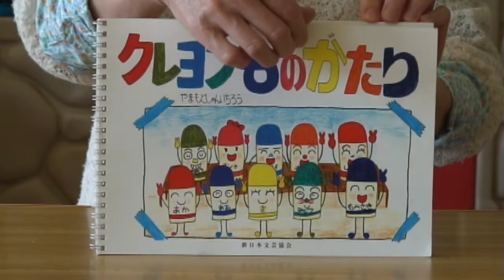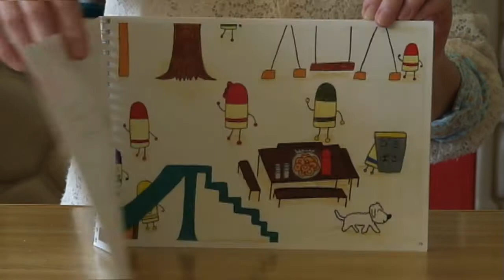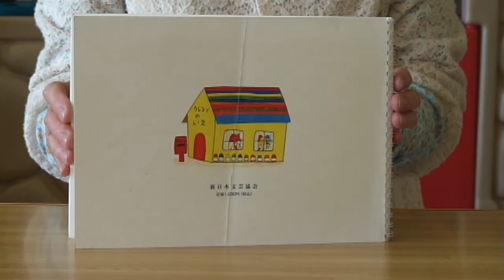たつの市子育てつどいの広場より～クレヨンものがたり～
クレヨンたちがかくれんぼをしました。おにになった「あおくん」は、みんなを見つけることができるかな。
■たつの市子育てつどいの広場